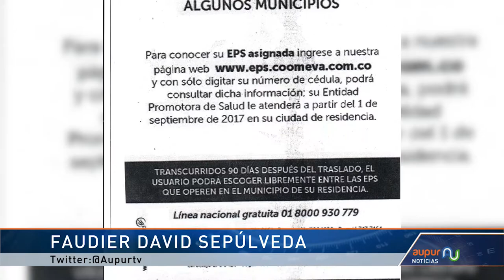Usuarios de Coomeva serán trasladados a otras EPS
La EPS Coomeva solo prestará su servicio hasta el 31 de agosto en
algunas regiones del país, miles de usuarios deberán trasladarse a otros entidades